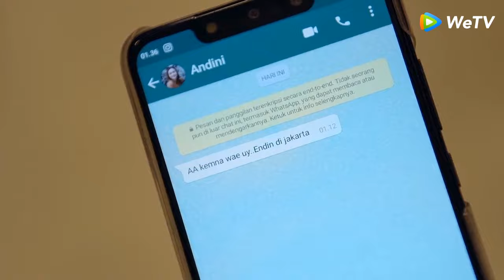WeTV Sinetron 9 Bulan | Highlight EP11 Andini Curiga Bahwa Welly Selingkuh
WeTV Sinetron 9 Bulan bercerita tentang Welly yang diperankan oleh Fero Walandow yang bersedia menikah kontrak dengan Karen (Pamela Bowie). Pernikahan kontrak itu dilakukan Welly demi imbalan uang, yang akan digunakan sebagai mahar untuk menikahi Andini, gadis yang sangat dicintainya. Masalah muncul sebab Andini pun minta dinikahi Welly pada hari yang sama dengan pernikahan Welly dengan Karen.

WeTV Sinetron 9 Bulan
Pemeran: Fero Walandouw, Pamela Bowie, Cita Citata, Anyun Cadel, Dinar Candy, Syakir Daulay